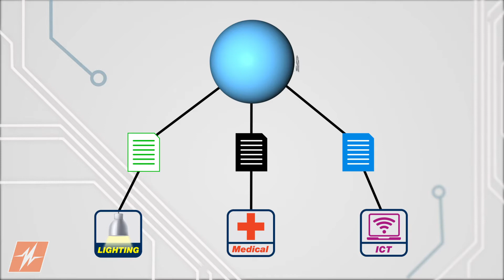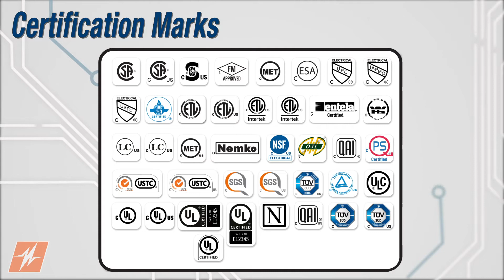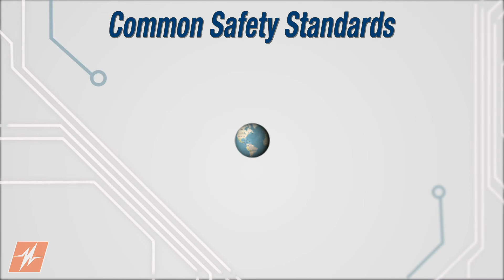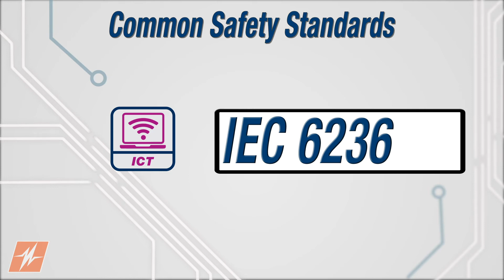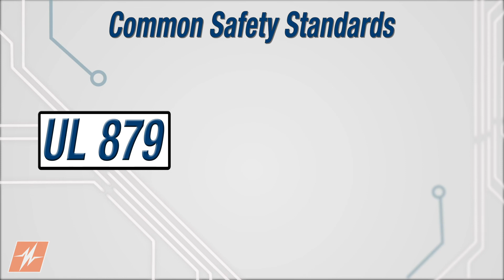Introduction to Power Supply Safety Standards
This video reviews power supply safety standards, certification bodies, and common certification marks. It also covers the differences between certification bodies and standards organizations. Electrical equipment is evolving, and new standards are being introduced. One of these new standards covers both audio/video equipment and information & communications technology equipment (AV/ICT). This new AV/ICT standard is called IEC 62368-1. This standard replaces the audio/video equipment standard IEC 60065 and the information technology equipment standard IEC 60950-1. Also included is the coverage of IEC 60601-1 for medical safety, UL 8750 for the lighting industry, UL 879 for electrical sign components, and UL 1310 for Class 2 power supplies.

Recognizing the different certification marks on power supplies and understanding their meanings can be challenging. This video helps with not only the understanding of these certification marks, but the certification bodies associated with them, and their relations with various regions around the world.